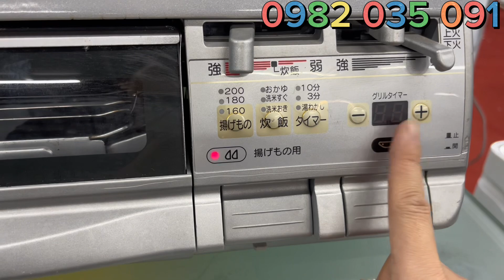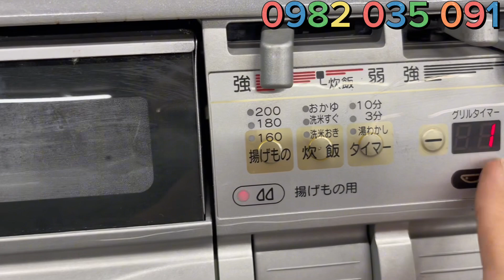Bếp mặt kính chắn gió, đa chức năng, giảm giá đón tết Lh 0982035091